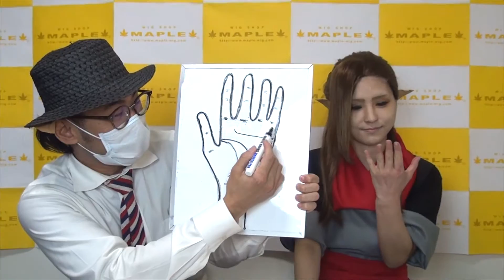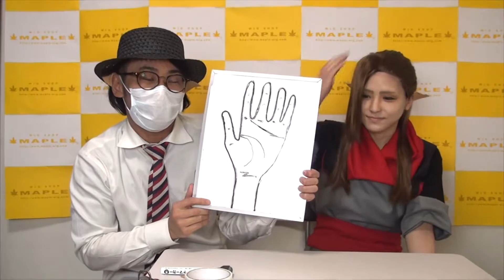羅小黒戦記（ロシャオヘイセンキ） 洛竹（ロジュ）の手相を見てみよう！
運営：株式会社ピクセル